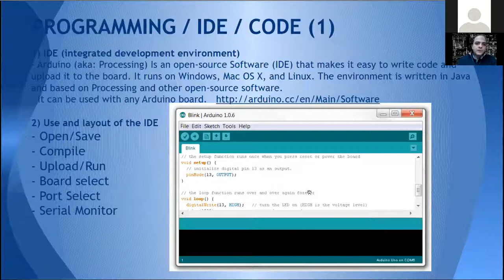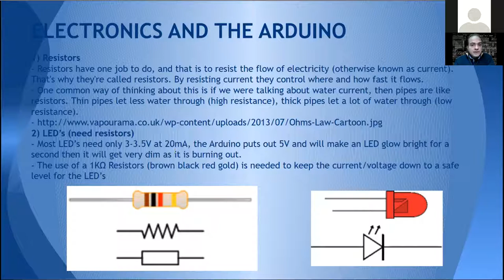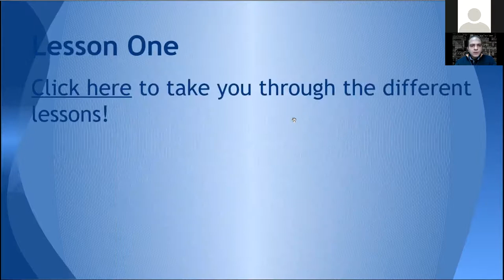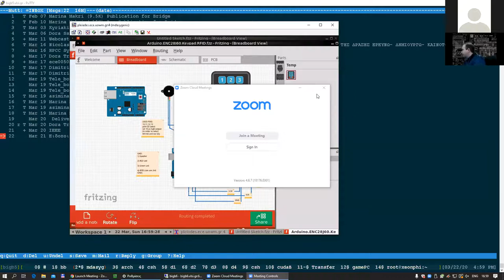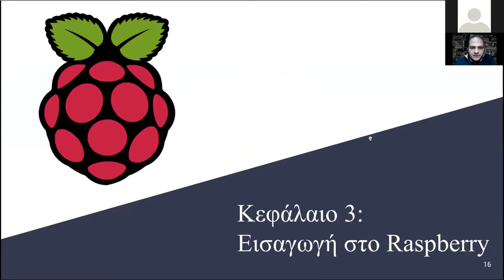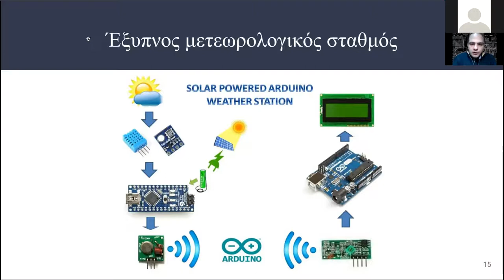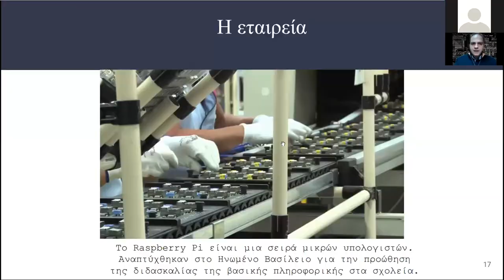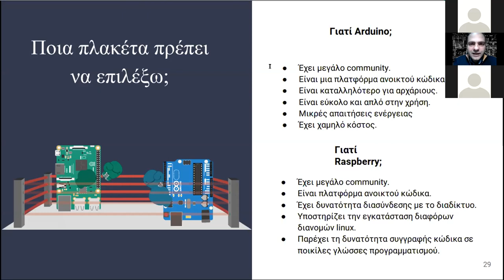Διάλεξη στο μεταπτυχιακό πρόγραμμα - Ενσωματωμένα Συστήματα - ΔΙ.ΠΑ.Ε 2 από 4 - Μηνάς Δασυγένης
Διάλεξη στο μεταπτυχιακό πρόγραμμα σπουδών - Ενσωματωμένα Συστήματα - ΔΙ.ΠΑ.Ε 2 από 4  - Μηνάς Δασυγένης (2020)

Video 1/4:
04:30 Περιγραφή Εργαστηρίου Μ. Δασυγένη
13:11 Διάλεξη Arduino

Video 2/4:
00:00 Arduino Presentation (συνέχεια από video1)
26:26 Διάλεξη Raspberry

Video 3/4:
00:00 Διάλεξη Raspberry (συνέχεια από video 2)
06:30 O επεξεργαστής MIPS
19:12 Ασφάλεια στο διαδίκτυο των αντικειμένων

Video 4/4:
00:00 Ασφάλεια στο διαδίκτυο των αντικειμένων (συνέχεια από video 3)
39:05 Σύνολα εντολών ISA